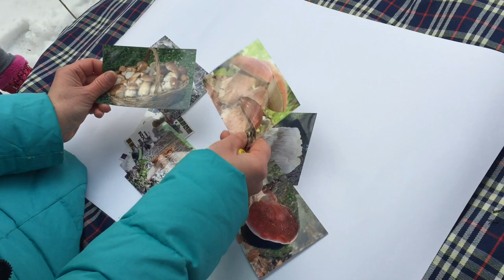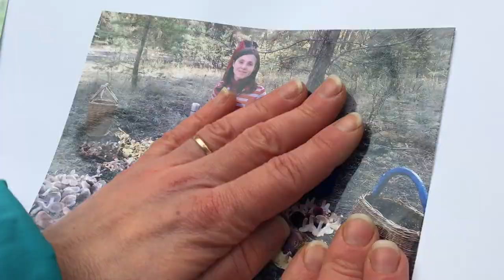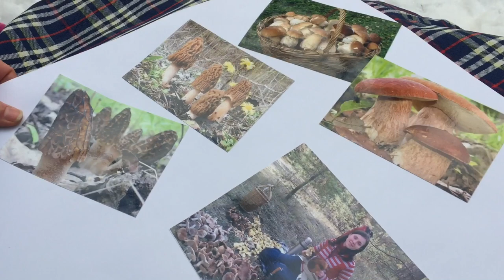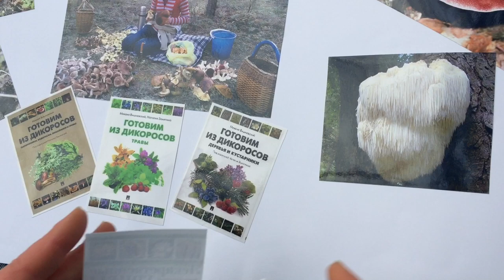Карта желаний ГРИБНИКА \ Мои грибные мечты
В этом коротком видео я визуализирую свои грибные мечты с помощью так называемой карты желаний.